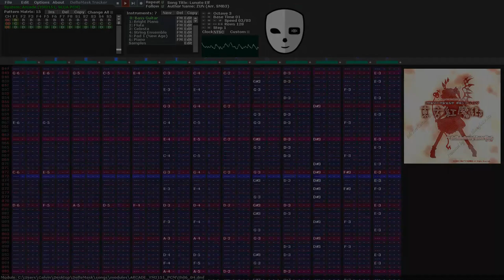(YM2151 + Sega PCM) Lunate Elf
The stage 2 theme from EoSD.

I've never liked this song much, and I'm still not a huge fan now, but I will admit I've gained a new appreciation for it after arranging it. It's easier to understand what ZUN was trying to do with it.